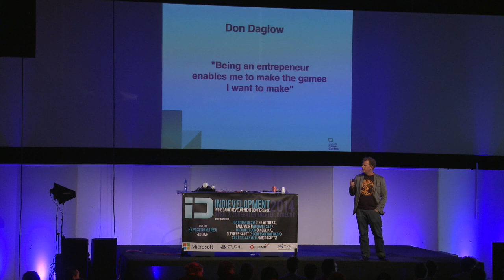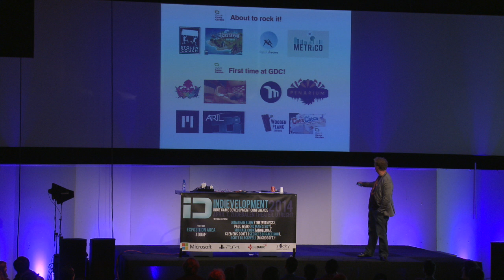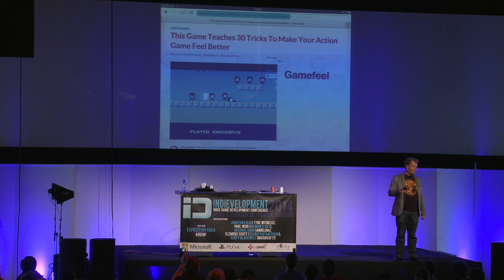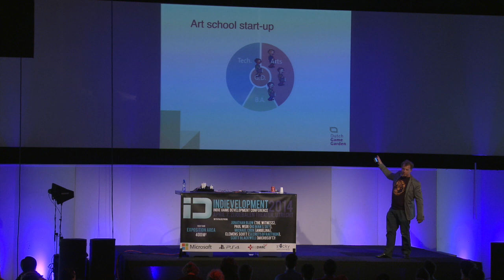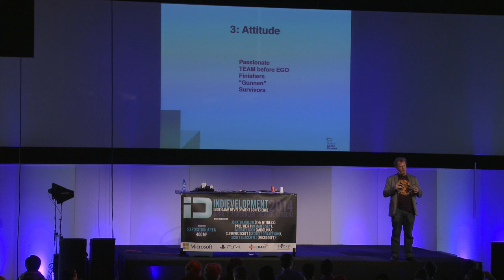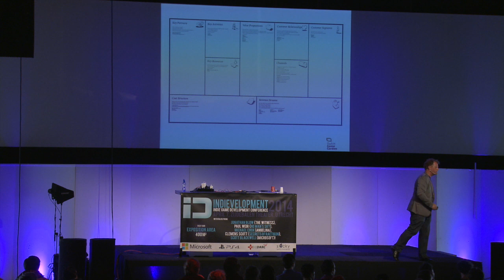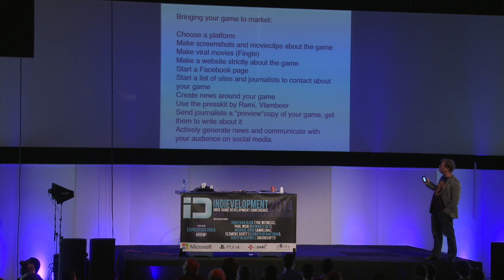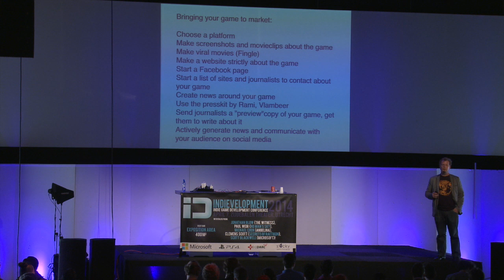Ten Tips to Start Your Indie Company Today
JP van Seventer, development director at the Dutch Game Garden, shares some insights on what students can do to start a great games company that will be successful and last forever.

The third edition of the Indievelopment conference took place on the 7th of April 2014, at Zijdebalen Theater in Utrecht, the Netherlands.